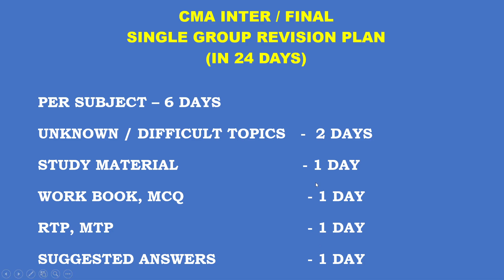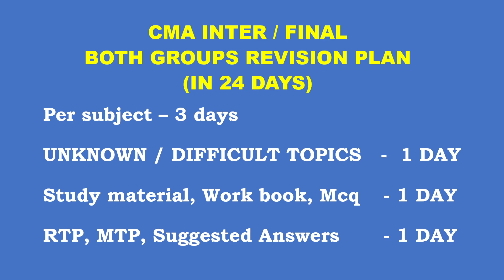SMART STUDY SCHEDULE - CMA JAN 2022 EXAM - INTER & FINAL - SINGLE & BOTH GROUPS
Tamil discussion groups for CA / CMA students.Updates & doubt clarifications in CA /CMA Subjects